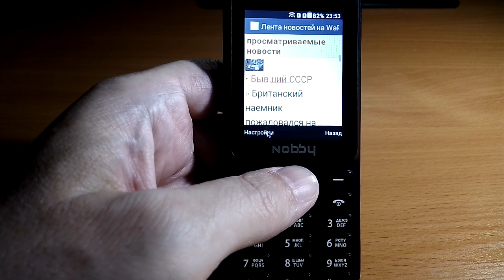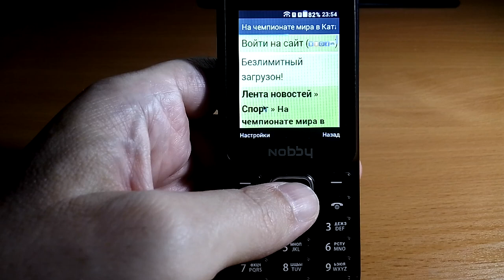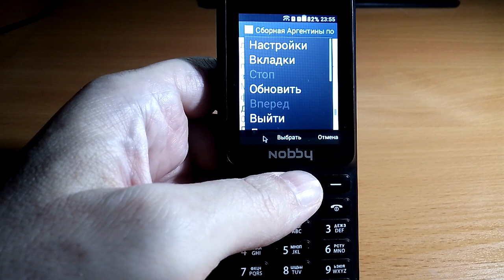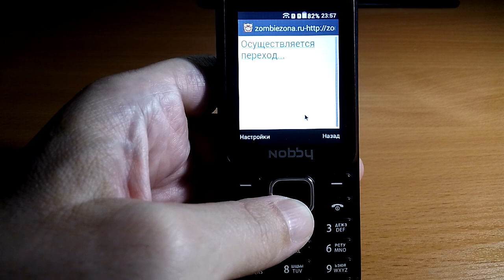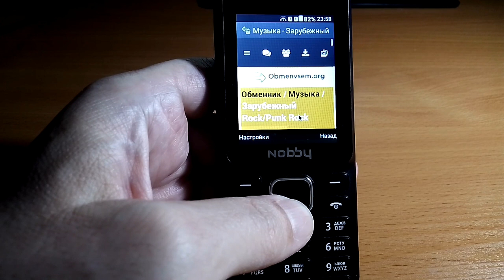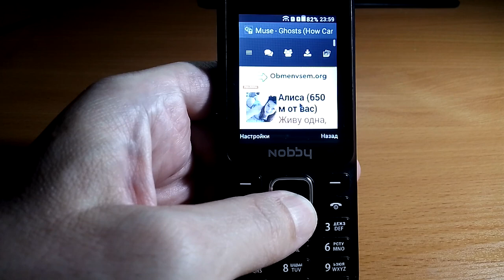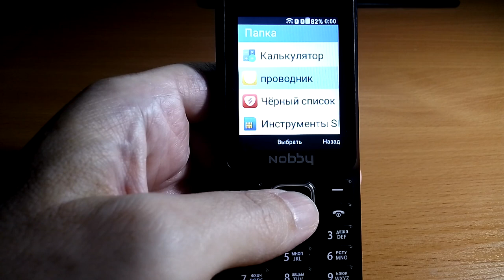Выход в интернет на кнопочном телефоне NOBBY 230 с помощью WIFI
Работа браузера, просмотр новостей и видео, скачивание музыки.